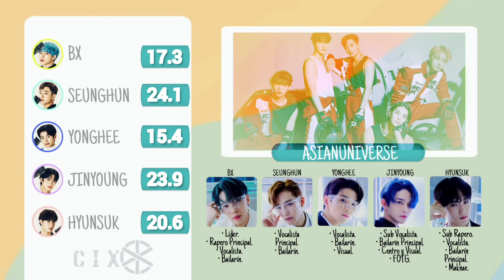How Would CIX Sing Le Voya9e by Kep1er? Line Distribution